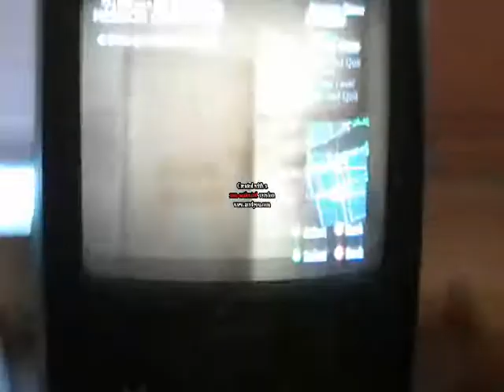my gameplay on call of duty 4 SAS.wmv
this is a part of the shooting range of the sas(special air service) training corse